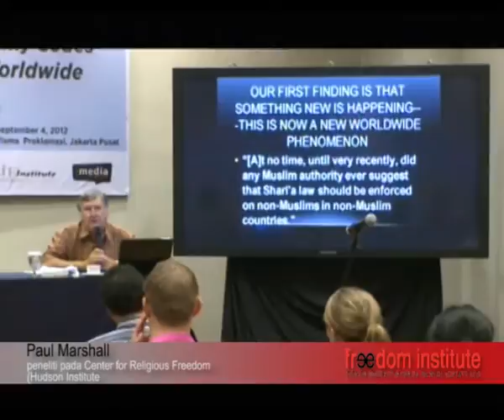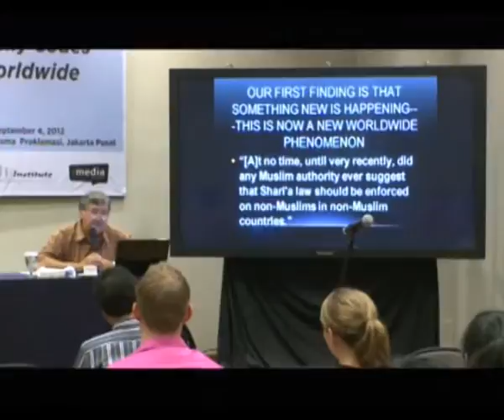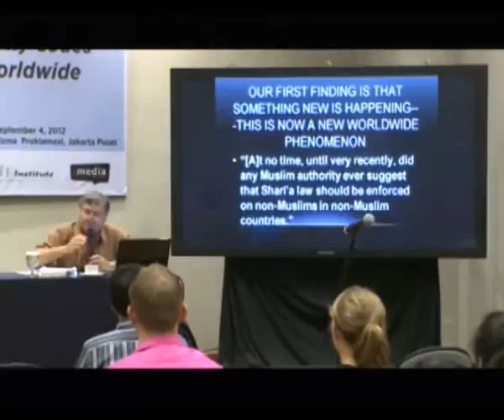FINS - Diskusi Buku: Silenced: How Apostasy and Blasphemy Codes are Choking Freedom Worldwide (02)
FINS - di Freedom Institute pada Selasa, 4 September. Pembicara pada kesempatan ini adalah penulis buku Paul Marshall, peneliti pada Center for Religious Freedom (Hudson Institute) dan Syafii Maarif, mantan Ketua Umum Muhammadiyah. Endy Bayuni, redaktur senior harian The Jakarta Post, menjadi moderator dalam acara ini.